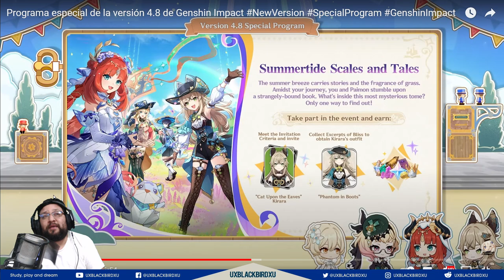✅ Skin de Nilou, Kirara Gratis 😺 | 🐳 Genshin Impact 🐳 | Como se consigue cada una de ellas? ✨